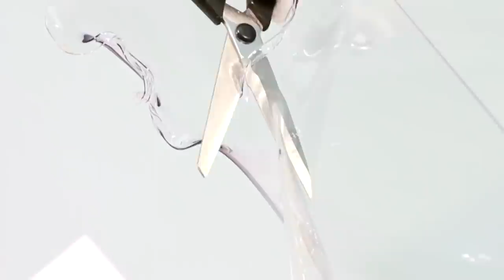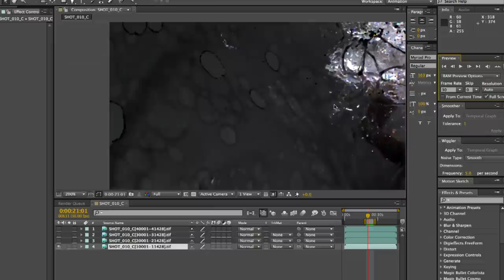Iris Van Herpen: Splash! - Process Film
See Iris van Herpen's dress develop from conception to completion in these process images, captured throughout the week-long LiveStudio

Credits:
Concept: Iris Van Herpen, Nick Knight, Niamh White
Photographer: Nick Knight
Model: Daphne Guinness
Film maker: Geoffrey Lillemon
Sound artist: Salvador Breed
Technical set design: Andy Tomlinson
Technical supervision: Neal Bryant
Technical assistance and backstage imagery: Jon Emmony
Camera assistance: Laura Falconer and Chloe Orefice
Make up: Petros Petrohilos
Hair: Tom Berry
High speed lighting director: Paul Burns
Camera operator: Ed Edwards
Electrician: Dennis O Connell
Gaffer: Robin Brigham
Production: Niamh White
Video Edits: Raquel Couceiro